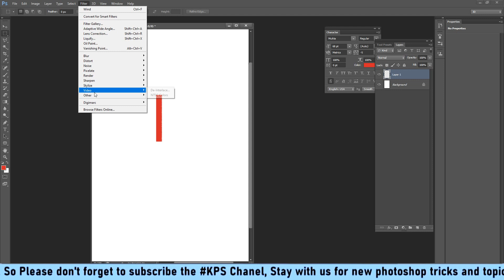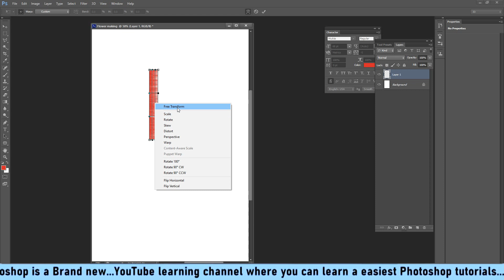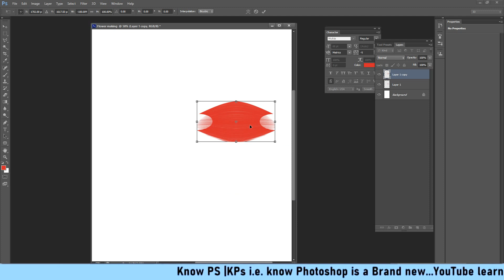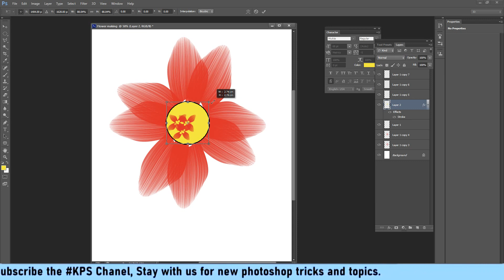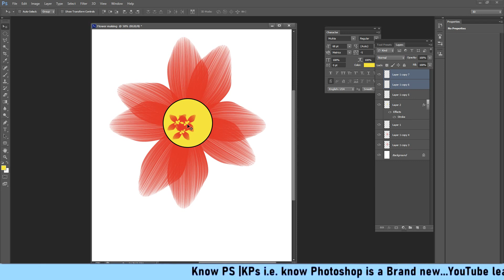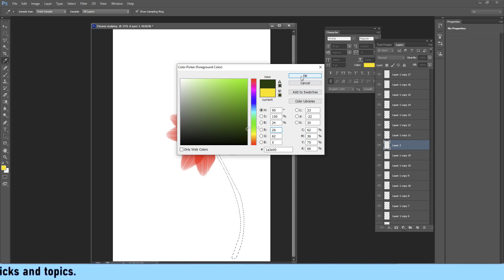Adobe फोटोशॉप में Flower Making Kaise बनायें ?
Photo Shop | Wedding Tutorial |  @Know Ps
Wedding Work
Karizam Wedding work
Canevera work
Konow photoshop
Photoshop Art work
Know PS | Use of Pen tools in Photoshop
ADOBE PHOTOSHOP @KPs i.e. know Photoshop is a Brand new YouTube learning channel where you can learn a easiest Photoshop tutorials. It is off course easier and compatible with every topics.
Stay with us for new Photoshop tricks and topics.